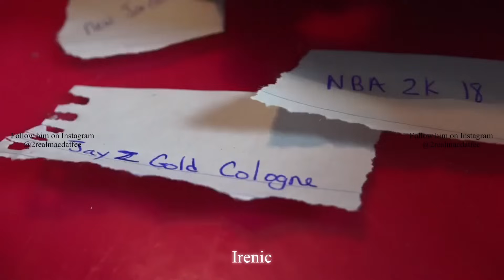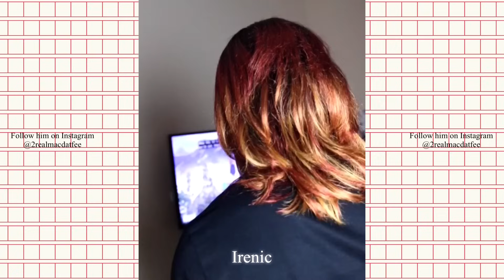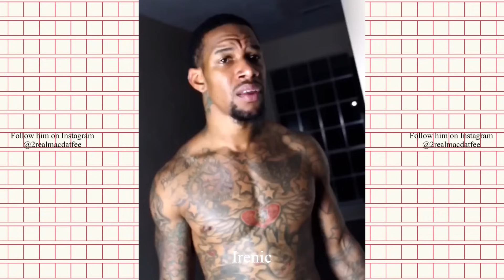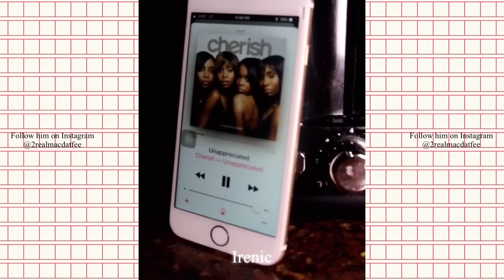2REALMACDATFEE “RELATIONSHIP” FUNNY COMPILATION 🤣🤣 (2017-2018)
💜CREDIT - His Instagram:💜
~This channel and I do not claim any right over any of the graphics, images, songs used in this video. Ownership belongs to the respected ower(s).